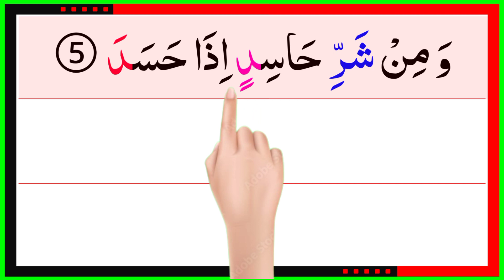4 Qull Sharef Full | 4 Quls Beautiful Reaction With Arabic HD Text | Learn Quran Daily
4 Qull Sharef Full | 4 Quls Beautiful Reaction With Arabic HD Text | Learn Quran Daily

Learn 4 Qull Word by word with Arabic Text Beautiful Voice By Bilal ahmad and Beautiful Reaction Full HD Text.